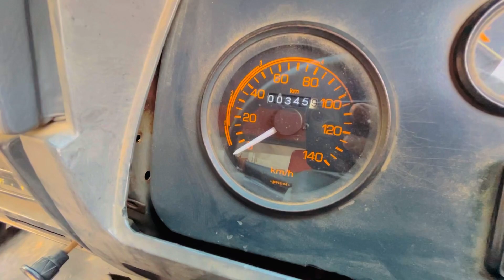Maan gye eicher 😳👌| Eicher truck | Best truck 2023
Eicher truck | Eicher best truck | Mrbeast | technical Guruji | tech burner | gill body maker|